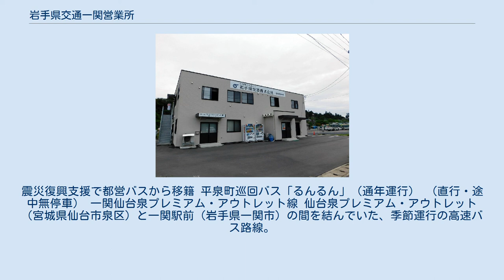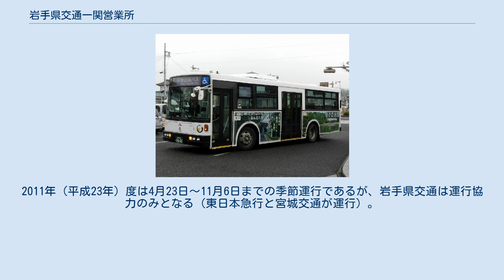岩手県交通一関営業所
岩手県交通一関営業所 岩手県交通一関営業所（いわてけんこうつういちのせきえいぎょうしょ）は、岩手県一関市にあり、主に一関地区の路線を管轄する岩手県交通のバス営業所である。
千厩バスターミナルを管理下に置く。
 千厩バスターミナルと共管。
 「主要停留所を記載」（詳細は 一関気仙沼線 バス運行時刻表 を参照。） 「るんるん」専用車両（平泉駅前にて）。
震災復興支援で都営バスから移籍 平泉町巡回バス「るんるん」（通年運行） （直行・途中無停車） 一関仙台泉プレミアム・アウトレット線 仙台泉プレミアム・アウトレット（宮城県仙台市泉区）と一関駅前（岩手県一関市）の間を結んでいた、季節運行の高速バス路線。
1日1往復が運行されていた。
 平泉中尊寺号 仙台駅東口（宮城県仙台市宮城野区）と岩手県西磐井郡平泉町の中尊寺の間を結ぶ、季節運行の高速バス路線。
2011年（平成23年）度は4月23日〜11月6日までの季節運行であるが、岩手県交通は運行協力のみとなる（東日本急行と宮城交通が運行）。